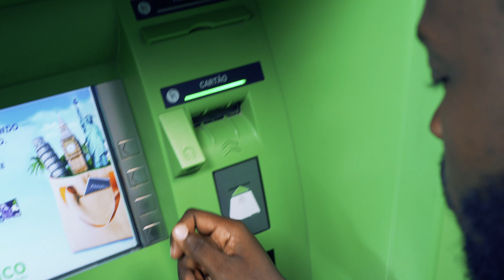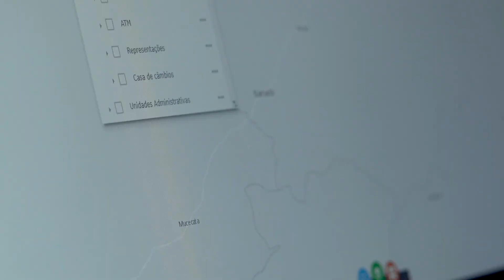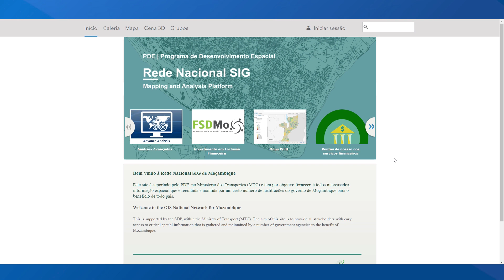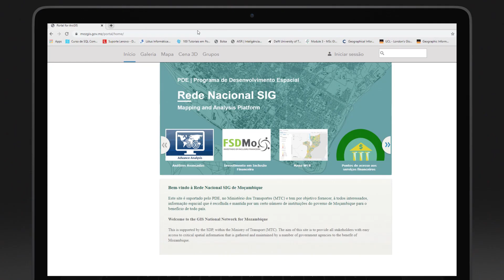Plataforma GIS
Vídeo de lançamento da plataforma de mapeamento georreferenciado dos pontos de acesso aos serviços financeiros.